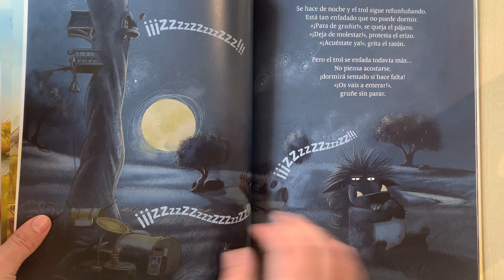Cuento: El trol gruñon